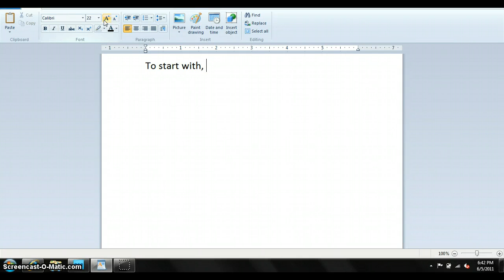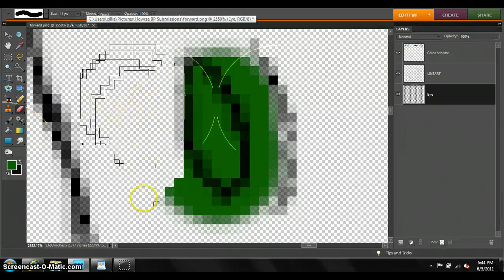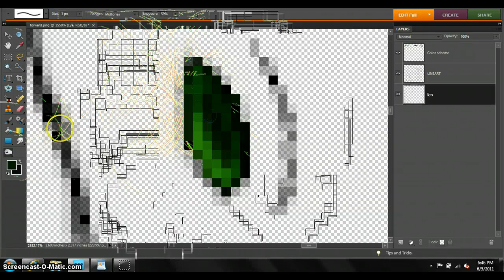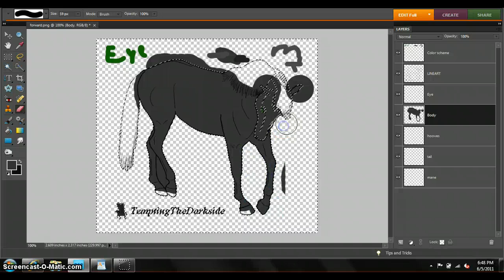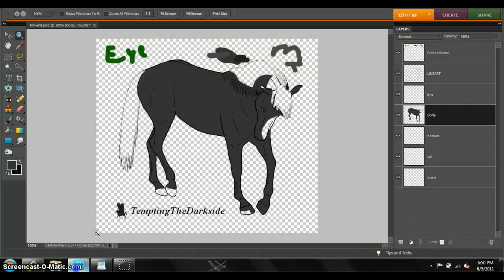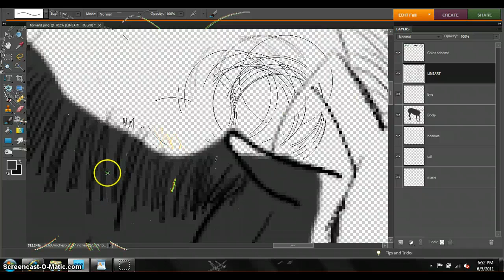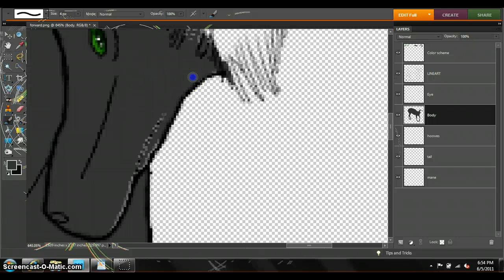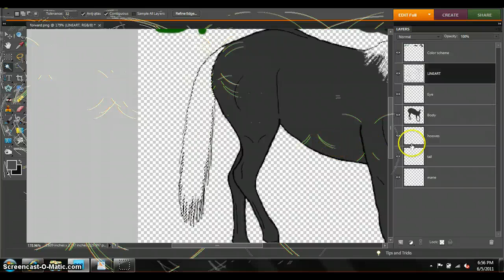Pt1 of Coat Coloring "Tutorial"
In this series of Tutorials, I show how I color horse linearts. The lineart is by TemptingTheDarkside on dA (I think), and the final coat is NOT to be used anywhere as it is being submitted to a contest. Part 2